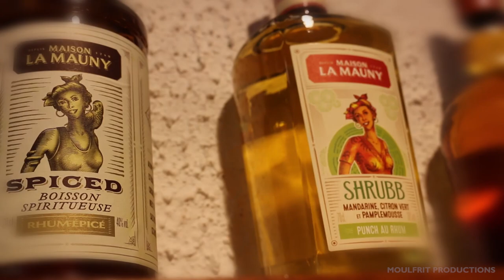Martinique 2, An Introduction To The Island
A short introduction to the French island of Martinique, in the Caribbeans. A quick look at food, culture and a bit of history, this video is a companion to my first video of Martinique: A Tour Of The Island
The tropical island is a paradise of many different climates and many sights. Beautiful palm tree lined beaches, lush vegetation in the jungle, spectacular sunsets on the West side and Montagne Pelée, a dormant volcano are just some of the rich attractions of this South Caribbean gem.